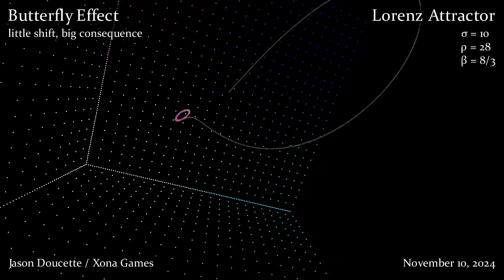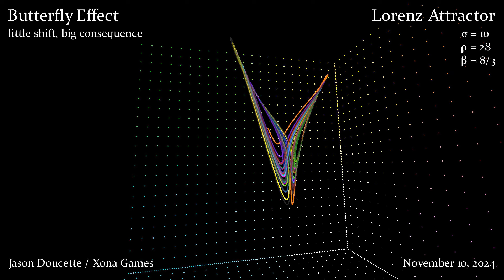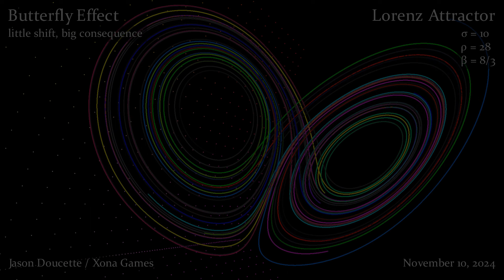Nvidia GeForce 4090, Butterfly Effect - Chaos Theory, Strange Attractor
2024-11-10.  The butterfly effect is the concept that small changes in initial conditions can lead to vastly unpredictable variations in future outcomes. Its origins are from chaos theory. While a system may be deterministic, you cannot predict the outcome. The name arrives from the idea that a butterfly’s wings flapping in one part of the world could set off a chain of events leading to a tornado in another. This emphasizes the sensitivity of initial conditions, where minor inputs can create significant, cascading effects over time.

BUTTERFLY vs ASTEROID

I've never liked the butterfly wing example, since I feel it's intuitive that the few air molecules that are impacted are silenced so quickly. You have to stretch the imagination that some few molecules happen to be at the breaking limit of impact several times over. I believe a better example is that of an asteroid. If an asteroid misses Earth, we are fine. If it hits Earth, civilization could end. The required force to deflect this asteroid diminishes the further away it is -- since a small change in trajectory today becomes a larger and larger distance over time. You could imagine the asteroid is so far away that perhaps a single molecule bumping it is just enough to miss Earth a million years later.

STRANGE ATTRACTOR

Lorenz Strange Attractor is a weather pattern model of 3 differential equations. While it represents a 2D slice of the weather, since we are tracking 3 variables, we can draw the results in 3D space.
𝑥 – convective motion / rate of flow.
𝑦 – temperature difference horizontally.
𝑧 – vertical temperature variation.

The system modeled is based on these three parameters:
σ (sigma): Prandtl number, relates to fluid’s viscosity.
ρ (rho): Rayleigh number, drives the convective motion.
β (beta): Geometric factor related to physical properties.

INITIAL CONDITIONS

ρ = 28, σ = 10, β = 8/3.
x = 0.1
y = 0,
z = -0.025 .. +0.025 -- evenly spaced for all 12 particles.

The variance is in the z value only, with a total variance between both extremes of 0.05. This may seem like a lot -- it is only 50% of the size of the starting value of x.  However, as you can see in the animation, the camera must zoom out a lot to have a view of the entire attractor. Its size:
x: approx -20 to 20
y: approx -30 to 30
z: approx 0 to 50

COLOR

There are 12 particles.  Each colored evenly spaced around the hue of color wheel: all 3 primary and all 3 secondary colors, along with 6 colors in-between them.

RENDERING

Each particle has its own vertex buffer. Vertex shaders color them differently -- from the fully saturated colors, then fading to monochromatic, then fading to black. They are rendered as lines, single pixels thick. Post-processing in the pixel shader enlarges them. Z-buffer is not taken into account during post-processing, so it may appear at times that a distant line is overwhelming a near line.

ARTIFACTS

The oddity in coloring is not video compression artifacts. It's from the post processor not using z-buffer, and enlarging background lines to have a "voice". Also, there's a bug, noticeable as flicker in the circle close-up: while I do render all vertices, they are lines; two adjacent vertex lists have no joining line!

CAMERA CONTROL

Real-time capture of me manually controlling a 6 DOF camera with an Xbox controller. There are several aids to make this controllable. Thumbstick massaging slows sensitive input corrections. Half-life deterioration helps keep momentum. Acceleration limits removes "jerk" (sudden acceleration changes). It is still very hard to control accurately in this case -- to show close-up views of the nearby particles, then zoom out to show the whole fractal. I find there is a charm with the motion being real-time controlled.

WEBSITES

AUDIO